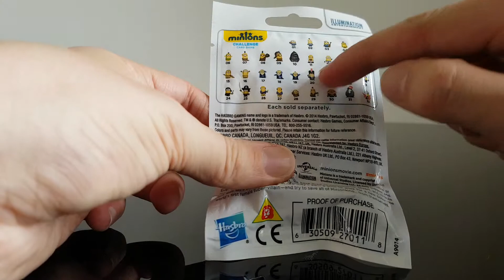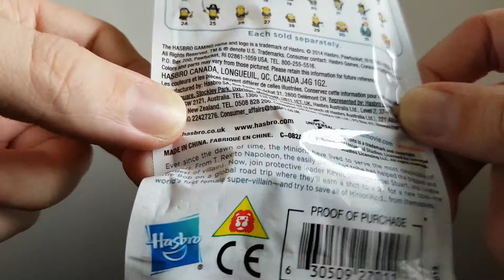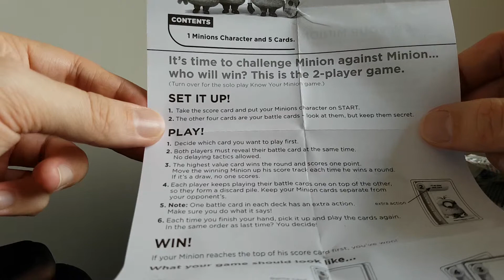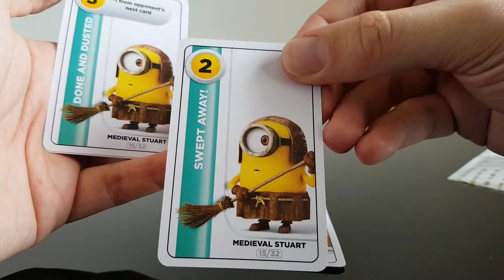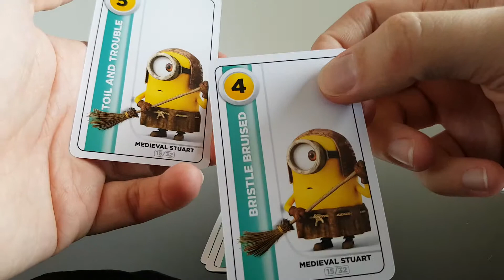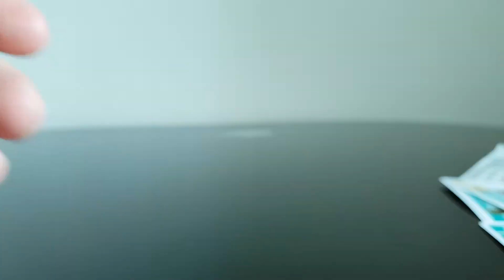Minions Challenge card game pack opening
I'm counting this as a trading card game pack opening so enjoy. This time we open a Minions Challenge card game pack from the self titled movie Minions.